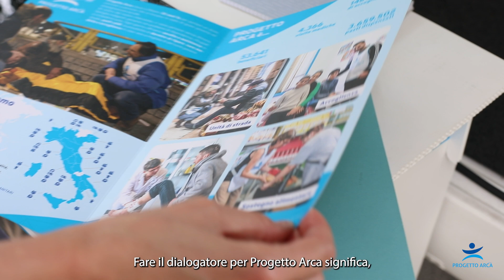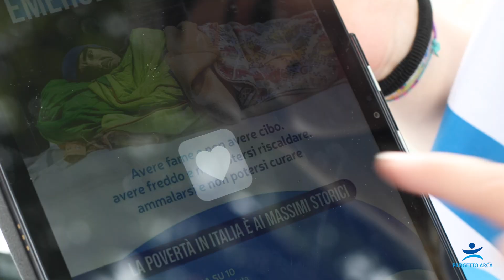Diventa dialogatore per Progetto Arca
Siamo alla ricerca di persone motivate, con ottime doti comunicative, che abbiano la capacità di dialogare con la gente per far conoscere i nostri progetti e aiutarci ad acquisire nuovi sostenitori regolari grazie ai quali garantire assistenza, sostegno alimentare e accoglienza abitativa a migliaia di persone povere.

Sei un grande comunicatore, ti piace lavorare in squadra e ti stanno a cuore le persone più deboli?